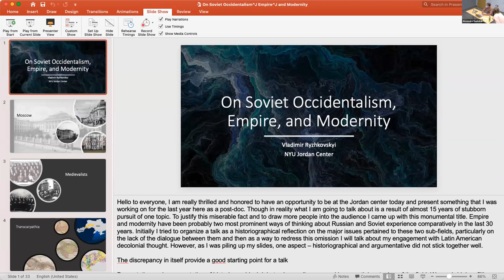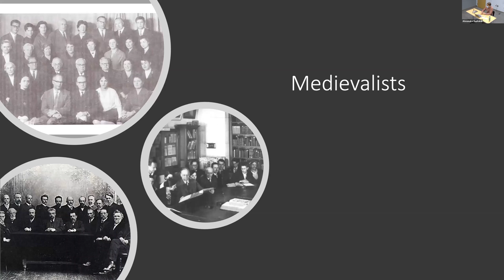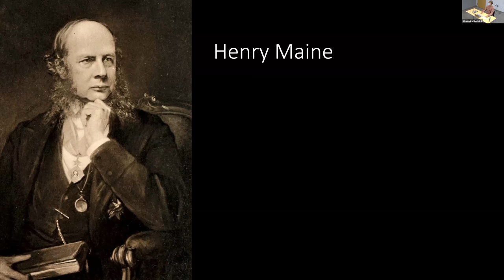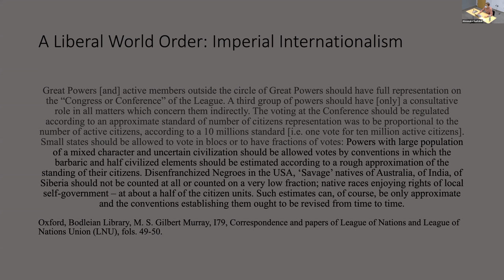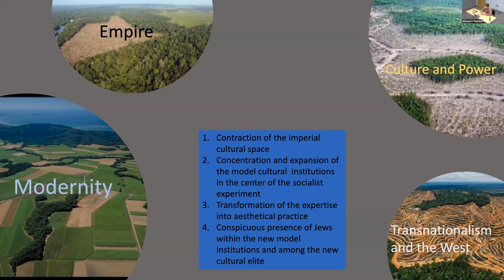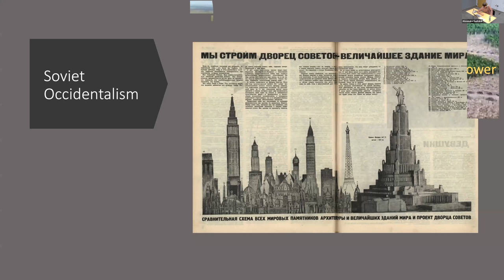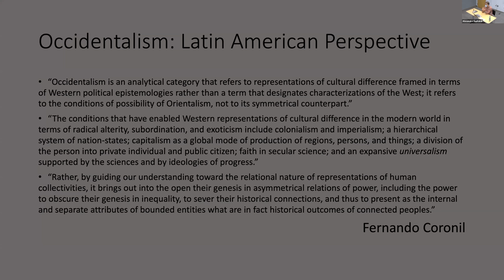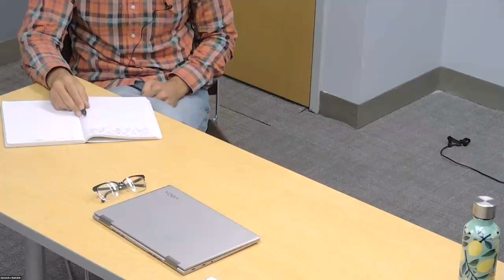On Soviet Occidentalism, Empire, and Modernity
On Soviet Occidentalism, Empire, and Modernity (with Volodymyr Ryzhkovskyi)

Since the collapse of the Soviet Union, “empire” and “modernity” have been proposed as particularly useful frameworks for the comparatively oriented and globally relevant research on Russia and the Soviet Union. Surprisingly enough, there was little exchange and cross-traffic between these two major clusters of innovation in the field of Russian and Soviet studies. By introducing the concept of Soviet Occidentalism, the talk aims to demonstrate the productivity of staging the encounter between the analytical paradigms of “empire” and “modernity,” while highlighting the potential of postcolonial and decolonial perspectives in doing so.